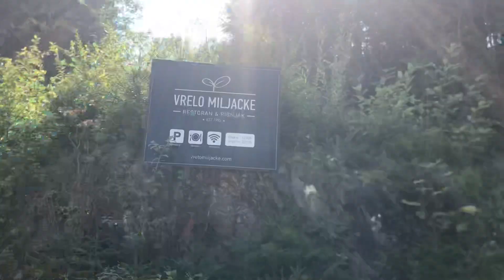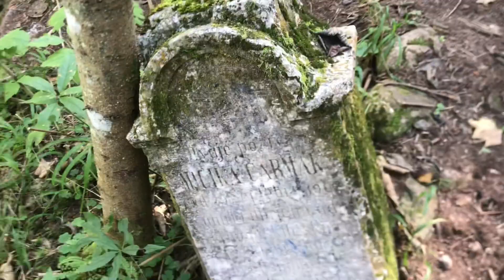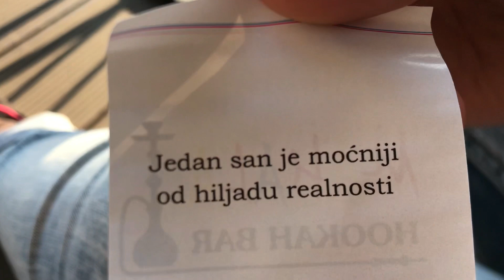Vlog - VRELO MILJCKE 2020 / Prelijepo !